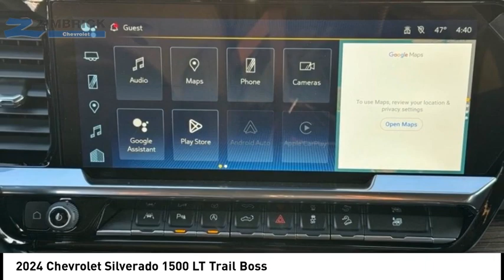2024 Chevrolet Silverado 1500 C240333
2024 Chevrolet Silverado 1500 LT Trail Boss

Zimbrick Chevrolet
1877 W. Main St.

You'll love this 2024 Chevrolet Silverado 1500. This is a vehicle you'll want to take home.